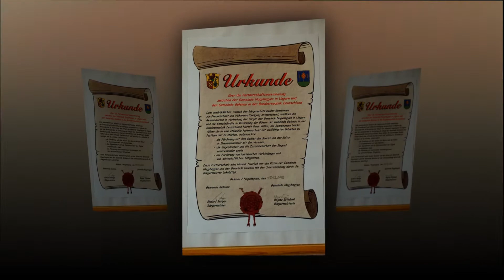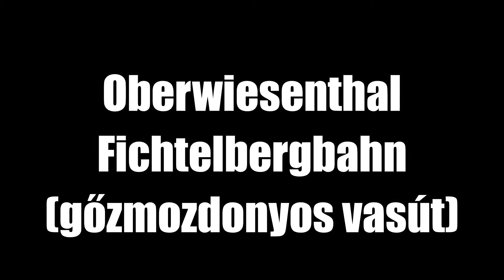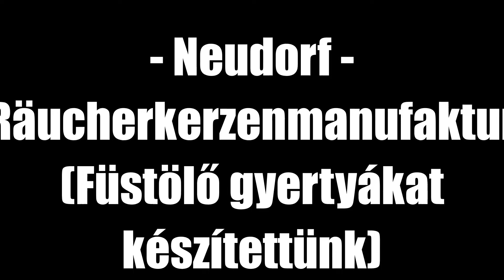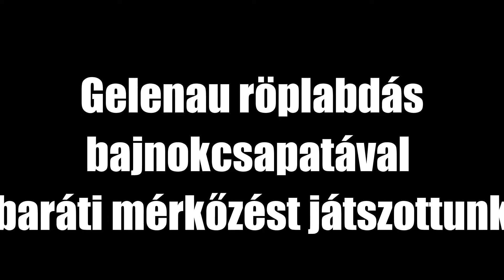Testvértelepülésünkön, Gelenauban jártunk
40 fős, - főként gyermekekből és fiatalokból álló - nagyhegyesi csoport utazott a németországi Gelenauba 10 napra 2017. július 14 - 23.